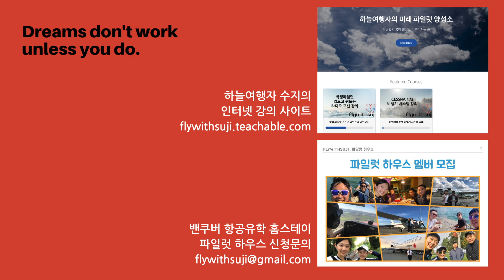[liveATC] CYVR-CYKA 밴쿠버 공항 내 목소리 실제교신 녹음 (배경음 없음)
안녕하세요. 하늘여행자 수지의 채널에 오신 것을 환영합니다. 이곳은 캐나다에 혼자 워킹 홀리데이로 와서 이민에 성공한 뒤, 에어라인 파일럿의 꿈을 이루어 나가고 있는 저의 실패와 도전, 그리고 그 과정에서 배운 경험과 지식을 여러분과 함께 나누고 소통하는 곳입니다.

항공유학 가기 전에 철저히 준비하고 가세요!

1. 학생 파일럿 입트고 귀트는 라디오 교신 강의
- 영알못이지만 비행에 대한 열정은 뿜뿜인 예비 파일럿을 위해 처음부터 차근차근 항공 무선 통신 용어를 설명한 하늘여행자 특유의 쉬운 강의!

2. 비행 초보를 위한 비행기 작동법/시스템 강의
- Private Pilot License 교육을 시작하는 학생이라면 필수! 어려운 비행기 시스템을 한국말로 쉽게 설명, 비행기 칵핏, 비행기 작동법, 시동거는 방법 등등 직접 찍은 비행기 영상으로 한 눈에 이해가 쏙쏙되는 강의

3. 캐나다 항공 유학+파일럿 취업의 모든 것! 파일럿 진로 계획 개인 상담
- 진지하게 캐나다로 항공 유학을 준비하는 파일럿을 위해 학교 선택, 교육 비용, 자격증 취득 절차, 항공사 취업, 영주권 등등 진로 계획을 세우는 데 꼭 필요한 알짜배기 정보를 모아 제공하는 맞춤형 개인 상담!

4. 캐나다 밴쿠버 지역 학생 파일럿을 위한 맞춤형 홈스테이 “파일럿 하우스”
- 캐나다로 항공유학을 결심 했는데 비행에 집중할 수 있는 환경에서 생활하고 싶다면? 학생 파일럿들과 하늘여행자 수지+테런스(수지 남친이자 현 에어라인 파일럿)가 함께 생활하며 배우고 성장해 나가는 파일럿을 위한 맞춤형 홈스테이 공간!
- 더 자세한 내용 공지글 확인

4. 밴쿠버 비행학교 입학 / 밴쿠버 방문 기념 체험 비행 문의
- 하늘여행자에게 직접 비행교육을 받고 싶으신 분? 혹은 밴쿠버 여행와서 겸사겸사 체험 비행을 하고 싶으신 분? 하늘여행자와 함께 비행할 수 있는 기회를 제공합니다.